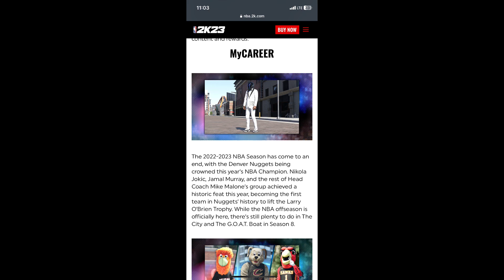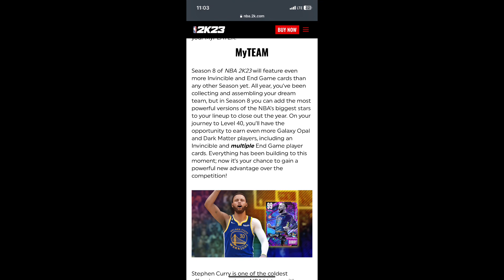SEASON 8 IS PROOF SEASONS NEED TO GO.. (NBA 2K23) LEVEL 1-40 REWARDS, NBA 2K24 LEAKS + MORE